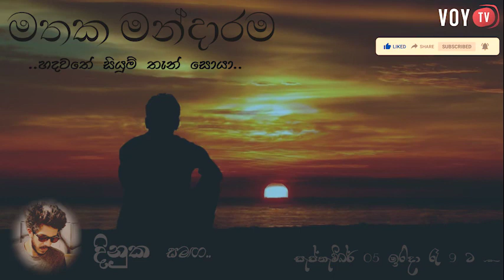MATHAKA MANDARAMA PROGRAMME 22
හදවතේ සියුම් තැන් සොයා දිනුක එක්ක.ආදරණීය හදවත්වල මතක ආවර්ජනය කරන අඩ හෝරාව